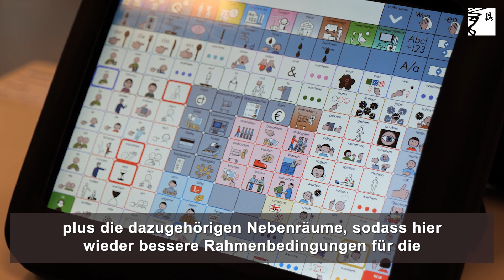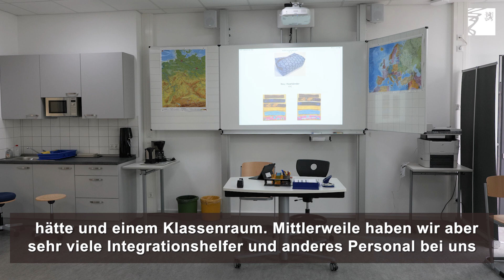Franz-Marc-Schule und Theodor-Andresen-Schule: Modulneubau eröffnet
Der Modulneubau der Franz-Marc-Schule und der Theodor-Andresen-Schule am Lohbachweg, beides Schulen mit dem Förderschwerpunkt Geistige Entwicklung, ist fertiggestellt. An den beiden Ganztagsförderschulen werden zusammen über 300 Schülerinnen und Schüler in 29 Klassen unterrichtet. Oberbürgermeister Dr. Stephan Keller hat den Erweiterungsbau gemeinsam mit Stadtdirektor Burkhard Hintzsche am Mittwoch eröffnet.